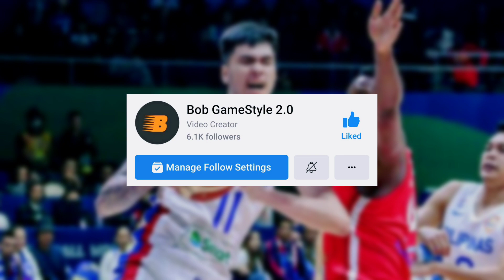Naku! may Malaking BINULGAR itong si Kai Sotto, Ilang oras bago ang kanilang Laban kontra Italy